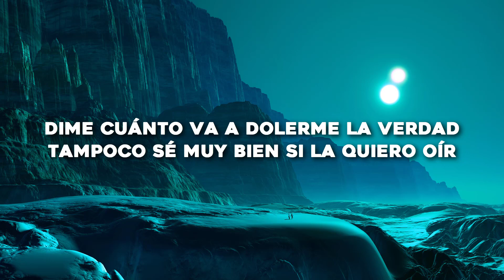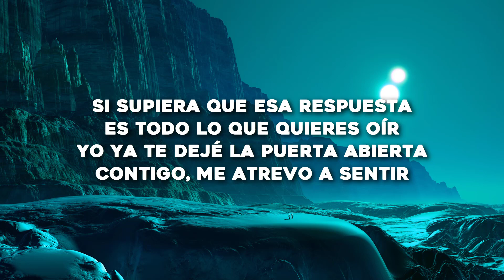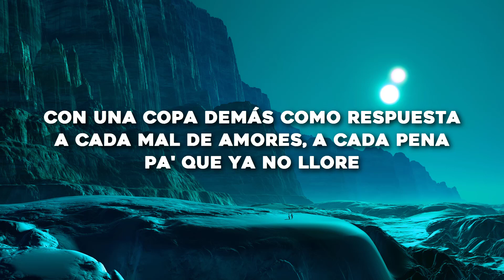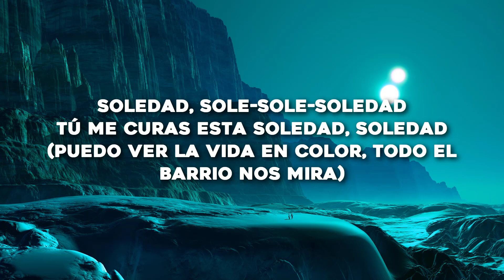Pablo Alborán, María Becerra - Amigos (Letra/Lyrics)